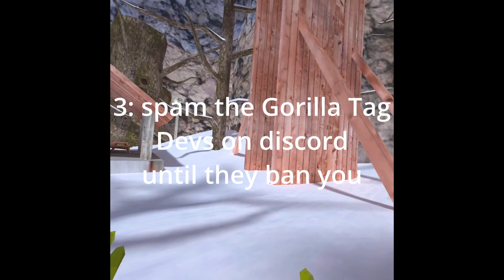7 Things To Do You're BANNED From Gorilla Tag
Shoutout to my favorite youtuber, CJ VR, for giving me the idea for this vid: